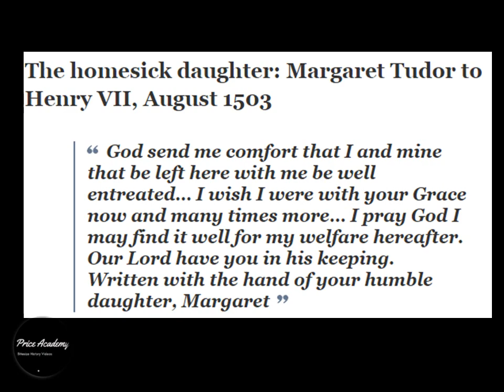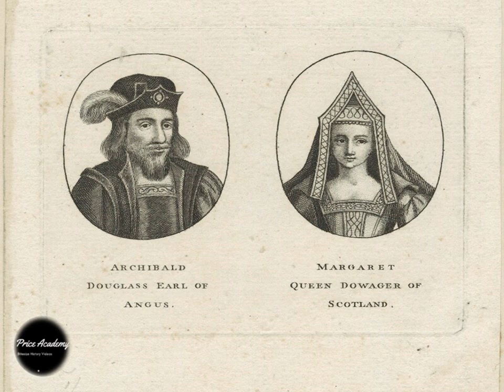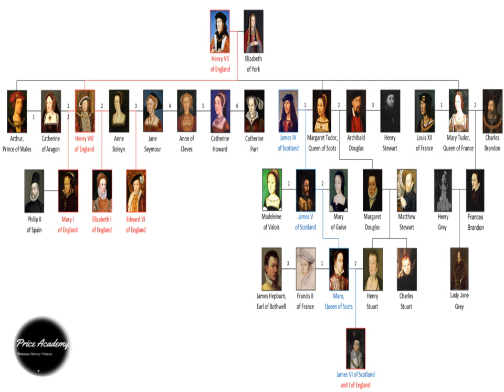TUDOR ROYALS: Who was Margaret Tudor? Check out Henry VIII's FIERY sister the Queen of Scotland!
This bite size Tudor Royals video looks at the life of Margaret Tudor - the fiery elder sister of Henry VIII, who at age 14 married the King of Scotland James IV making her the Queen of Scotland! Her son James would become the King of Scotland at age 12. She was the grandmother of Mary Queen of Scots and the great grandmother of James VI of Scotland who would become the first Stuart King of England.